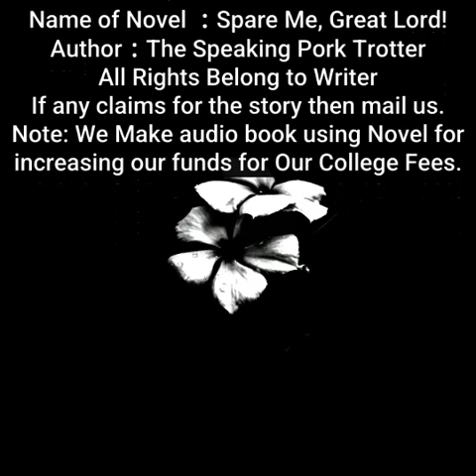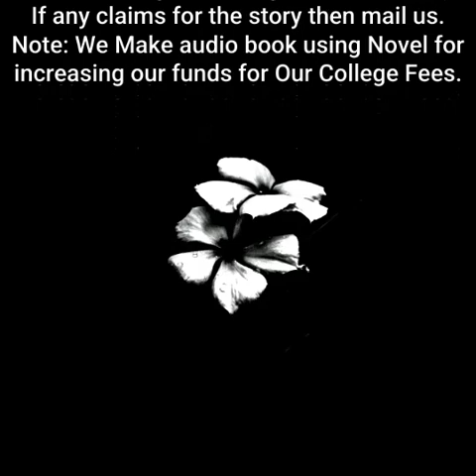Spare Me, Great Lord! | By The Speaking Pork Trotter | Chapter 446 to 450